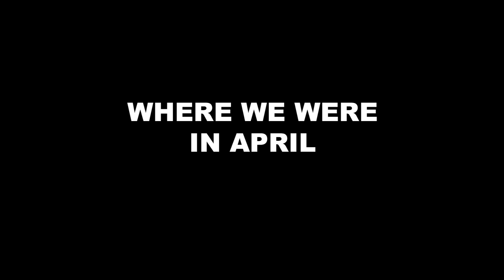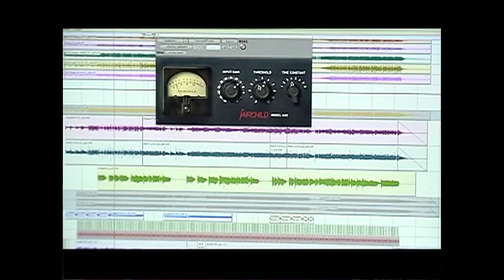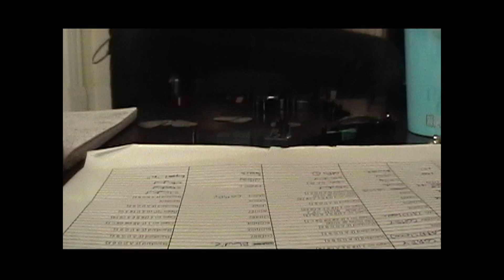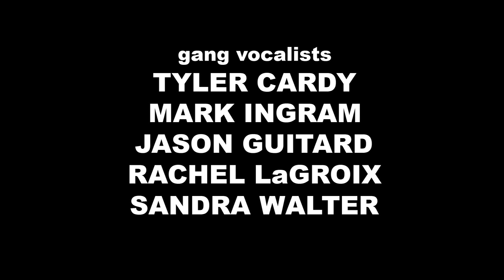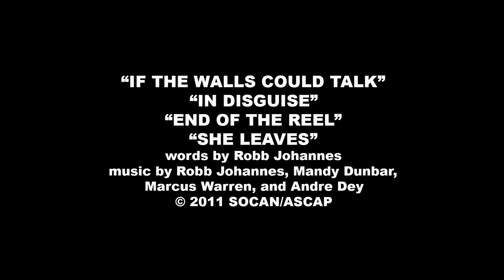Paint - Where We Were in April [OFFICIAL DOCUMENTARY]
Official documentary captures Toronto's Paint in studio recording their 2011 album, Where We Are Today. Featuring exclusive interviews with the band and producer Ian Smith. Photographed and edited by Tyler Cardy and Robb Johannes.